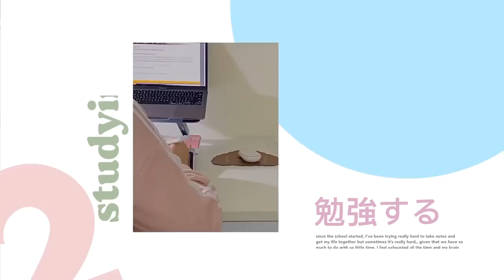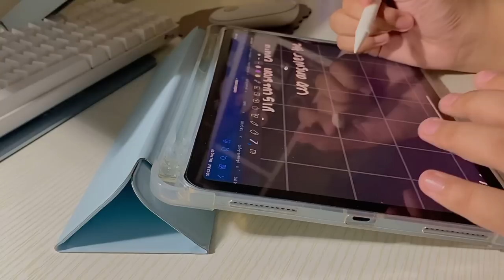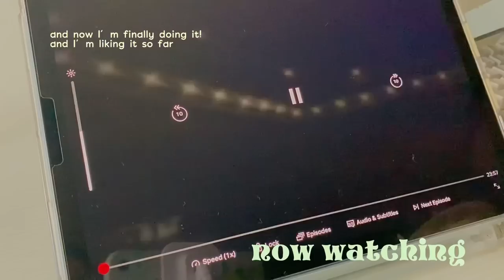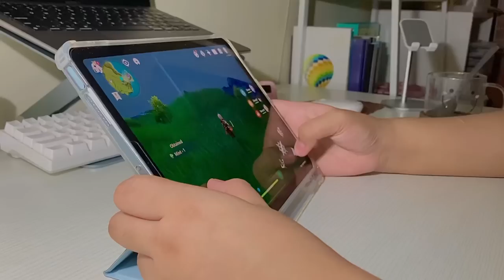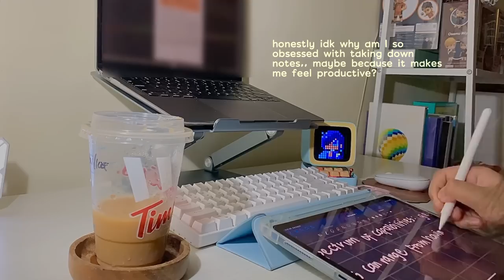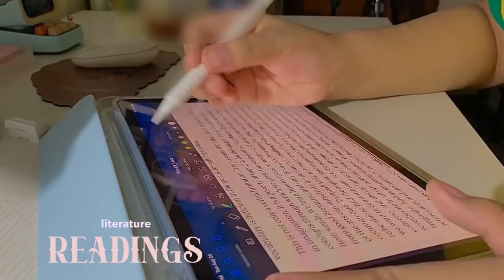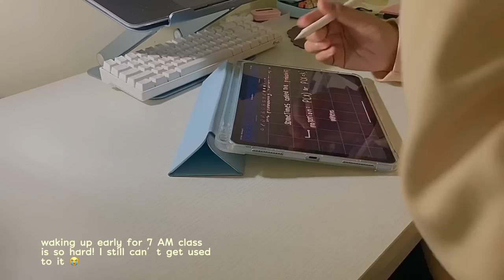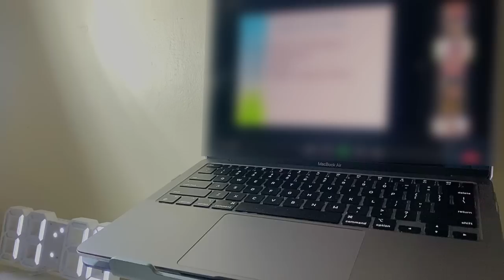💫 productive vlog ; first week of shs, food diary, watching anime, new keyboard + more!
sk61 mechanical keyboard

school started two weeks ago and A LOT has happened. I tried my best to vlog despite my busy schedule so this video is full of note taking lmao. did school started for you as well? if so, let me know in the comments how you’re doing!

we’re back to posting study vlogs now guys! I hope you enjoy these type of videos as well! it was very fun editing this one even though I was so out of inspiration. also, I would like to apologize for being inactive here, I haven’t really replied to each comment in my previous video but I’ll try my best too! thank you so much for 17k guys 🥺 it means a lot to me and I wish you all the best. stay safe and healthy!

with love,
katsukinnie

faqs 🌷

name: yanna
age: 15
grade: 11 as of this video
where are you from? philippines
editing: vllo premium, picsart, phonto, procreate

gadgets used:
: macbook air 2020 512gb
: ipad air 4 256gb
: iphone xr

let’s chat! ✨

product links 🌱

note: keep in mind that these links may or may not work depending on the availability of the product. I pre-ordered most of my kpop stuffs so the shops may not have any stocks available as of the moment!

my nendoroids are bought from facebook/twitter sellers that are most likely a one-time thing so no links for them!

* ipad stand: papemelroti (craft shop)
* phomemo printer:

inspos 🌼

@ikyu0hs on instagram
@shinnqun on instagram